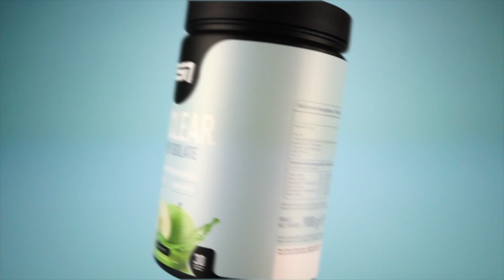Unser Fazit zum Wettkampf in Prag